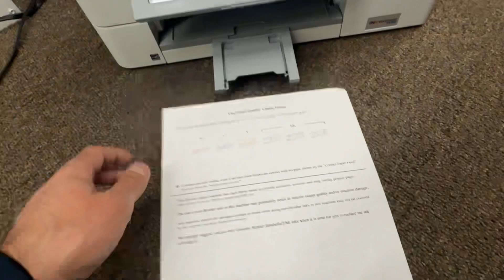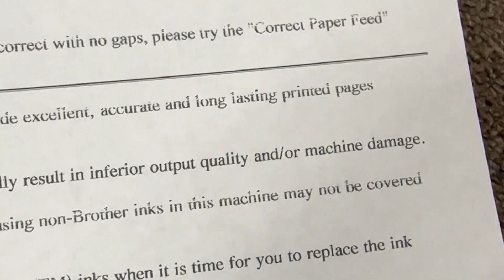Brother MFC-J805DW INKvestmentTank Printer - Fully Tested -fast Shipping